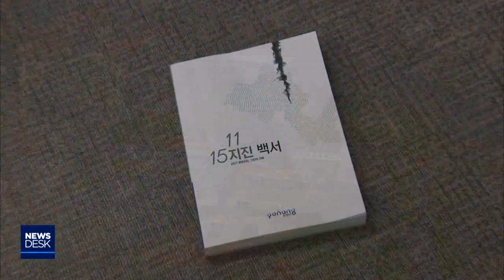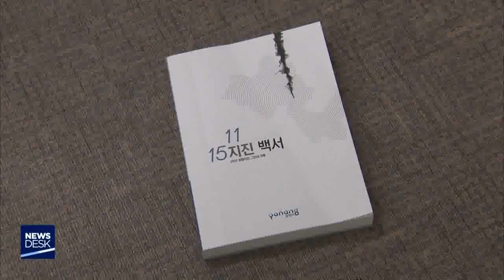대응과정, 개선점 담은 '지진 백서' 발간-이규설[포항MBC뉴스]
◀ＡＮＣ▶
포항 지진 발생 후 대응 과정과
개선점 등을 상세하게 기록한
'지진 백서'가 발간됐습니다.

앞으로 다른 곳에서 지진이 발생 하더라도
'가이드 라인'으로 삼을 수 있도록
하기 위해섭니다.

           ◀ＥＮＤ▶
           ◀ＶＣＲ▶

흔들리고 무너지고..

포항 지진은 공포 그 자체였고
복구 과정은 힘겨웠지만,
지역이 뭉칠 수 있는 계기가 되기도 했습니다.

포항시가 발간한 백서
'11.15 지진 그간의 기록' 입니다.

무엇보다 시간대별 대처와 피해 복구 상황을
'타임라인'에 기록하고 사진과 도표 등의
자료를 더해 포항 지진을 쉽게
파악할 수 있습니다.

지진대응 과정과 개선점을 상세히 기록해
추가 지진 발생시 '가이드라인'으로
삼을 수 있도록 정리했습니다.

◀ＩＮＴ▶ 허성두 국장/포항시 지진대책국
"지진이 일어난 뒤 복구 수습 과정까지 모든 상황을 적나라하게 표현했지만 거기에 또 잘못된 저희들이 대처하지 못한 부분도 적나라하게 표현되어 있기 때문에 그런 부분이 참고가 될 것 같습니다"

백서는 지열발전소와 CO2 저장소
땅 밀림 현상과 액상화 현상
수능 시험의 연기를 지진의 주요 이슈로 꼽아
상세히 설명하고 있고,

C.G)필로티 건축물 규제를 포함한
   내진율 향상과
   신속 정확한 대국민 지진정보 제공,
   지진 대응 역량 강화
   이재민 복구 지원 체재 개선을
   앞으로 해결해야 할 과제로 선정했습니다.

  ◀ＩＮＴ▶최호연/포항 지진 이재민(지진 트라우마 환자)
"지진보다 더 무서운 것이 지진 트라우마 인데요 이런 부분에 있어서 정부나 포항시가 좀 더 심도있게 관심을 기울여 주시기를 부탁드립니다"

 행안부에서 지난해 먼저 지진백서를
발간했지만 포항시는 피해 현장의 상황을
더 상세하게 기록해 알려야 한다고 판단해
별도로 백서를 제작했습니다.

백서는 e-book 형태로도 제작해
시 홈페이지에 게시할 예정입니다.

(스탠덥)포항시는 지열발전과 지진과의 연관성에 관한 최종 연구결과가 나오면 부록 형태로 지진 백서에 내용을 추가할 계획입니다.